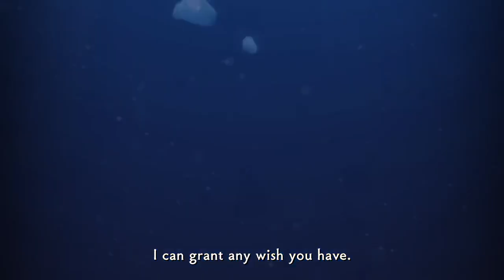Twisted Wonderland Short Animation: Main Story Book 3 - The Merchant from the Depths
A short animation for ch 3 The Merchant from the Depths

I do not own Twisted Wonderland or any of its content.